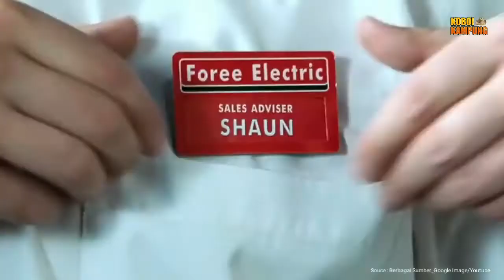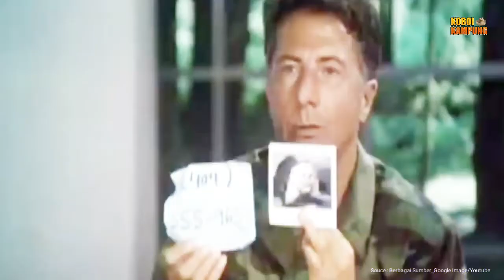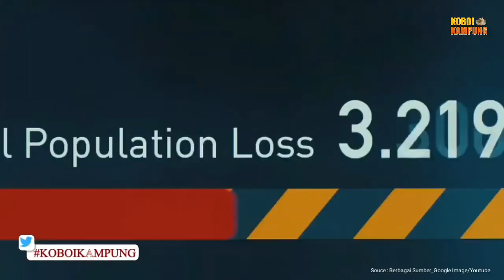Mirip Kejadian Nyata, Inilah 10 Film Bertema Penyebaran Virus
Bagi lo yang menyukai film bertema apokaliptik, mungkin juga suka dengan film bertema penyebaran virus. Yup, film tentang wabah masih disukai oleh banyak orang hingga kini. Jalan cerita yang seru, special effect yang bagus, dan kualitas akting para pemainnya yang mumpuni menjadi daya tarik bagi banyak penonton untuk betah berlama-lama berada di depan layar kaca. Inilah sepuluh film yang bertema tentang penyebaran virus. Jika dulu lo sudah menontonnya, gak ada salahnya lo tonton ulang. Apa saja? Let’s check this out!